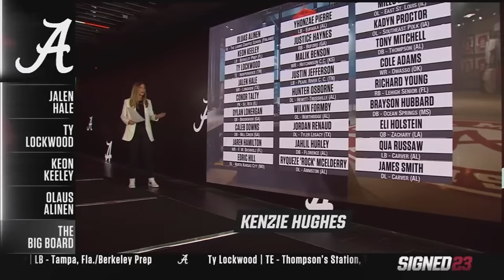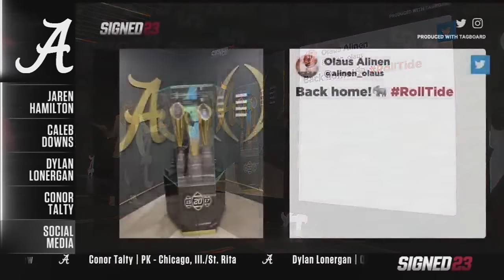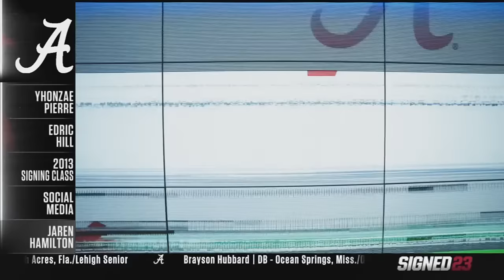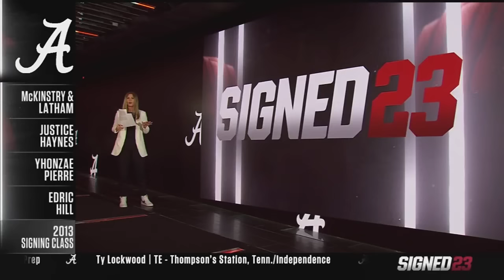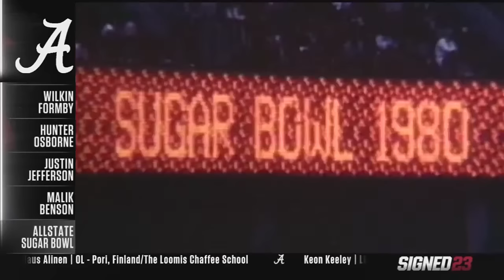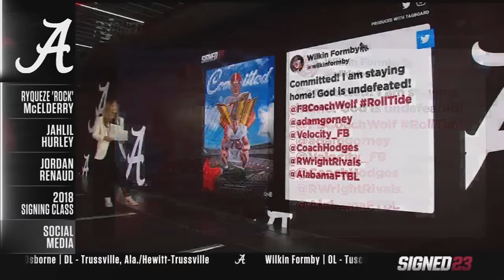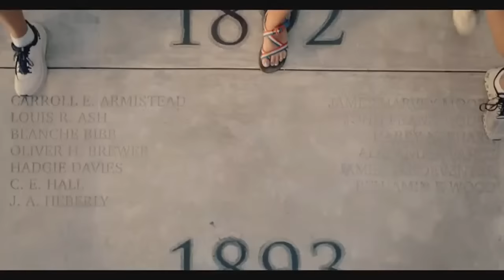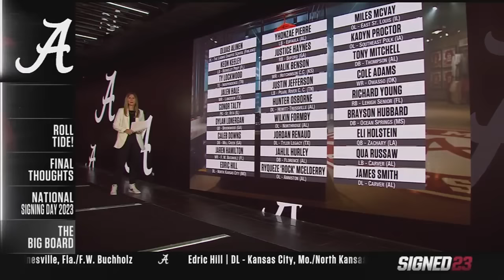Alabama Football’s Signing Day Show presented by Blue Cross and Blue Shield of Alabama.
Chris Stewart, Christian Harris & Kenzie Hughes break down Early National Signing Day 2023